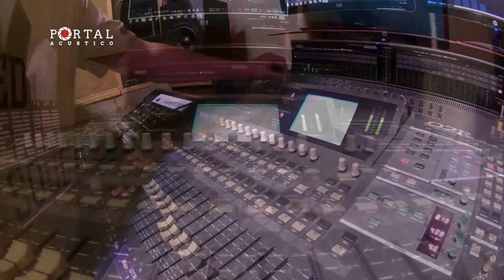Temporada 5 - Capítulo 4 - R.I.T.O.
En el Cuarto Capitulo de Portal Acustico presentamos a:

R.I.T.O.
Surgidos en mayo de 2000, R.I.T.O. es una banda de Power-Pop, de la ciudad de Santa Rosa, La Pampa.
El grupo actuó con otros músicos como: Catupecu Machu, Carajo, La 25, Ratones Paranoicos, Kapanga, Tan Biónica, Duna, Palo Pandolfo (Don Cornelio y la zona y Los visitantes), entre otros.

El Rito, Primogen, Dame tu veneno y Bicho Raro son los discos que la banda editó.
R.I.T.O. son Ariel Hollman en guitarra y voz, Pablo Bilbao en teclados, Sebastián Reinoso en bajo y Lucas Beanette en batería.